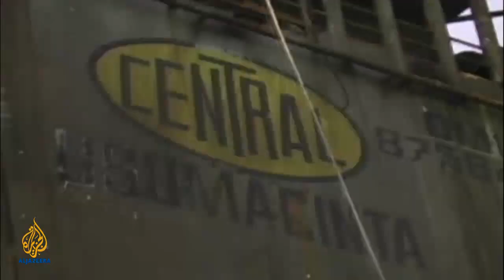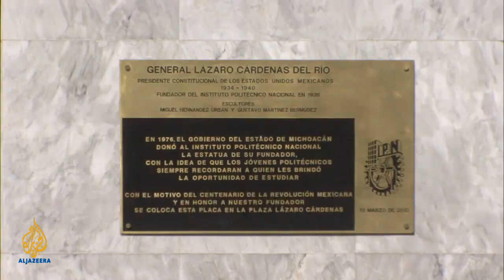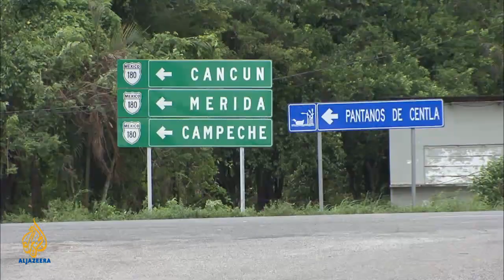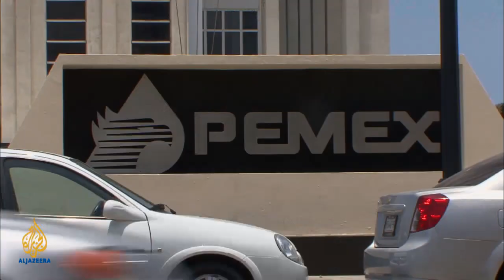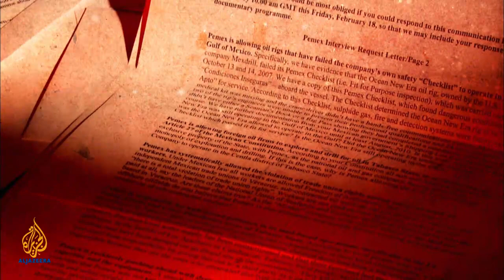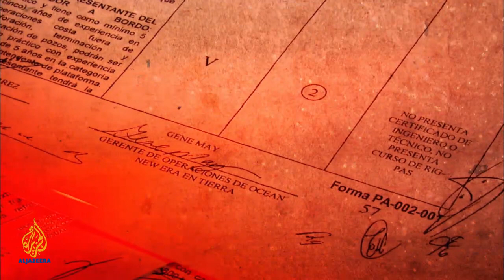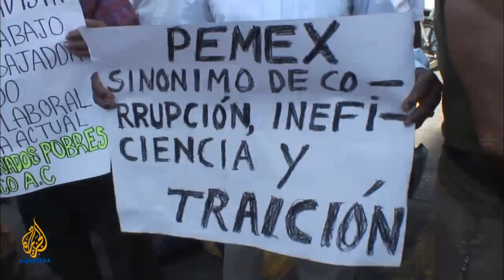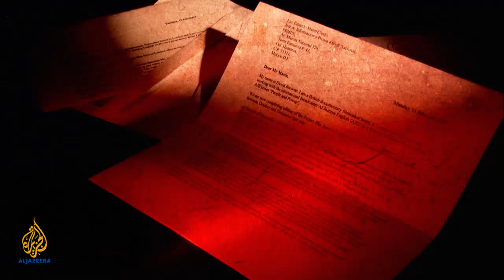People & Power: Mexico's next oil disaster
A year ago this month, an explosion in the Gulf of Mexico's Deepwater Horizon oil platform cost the lives of 11 men. It also caused the largest marine oil spill in history and wrought havoc on the southern coastline of the United States.

The political fallout was considerable and the battle over responsibility and compensation will drag on for years. But the disaster also gave rise to much debate about the human and environmental costs of oil production -- particularly in offshore waters.

The argument has become particularly heated in the country from which the Gulf draws its name. Mexico is a major oil producer and the huge profits from Pemex, its state-owned oil giant, have long underpinned the country's economy.

Now, with some of its most productive inshore fields beginning to run dry, Pemex is pushing exploration out into ever deeper waters. And that, say many activists, is worrying because the company's safety and environmental record is not as good as it should be.

Filmmaker David Browne has been finding out what has got them so concerned.

This episode of People & Power can be seen from Wednesday, April 13, at the following times GMT: Wednesday: 2230; Thursday: 0930; Friday: 0330; Saturday: 1630; Sunday: 2230; Monday: 0930.